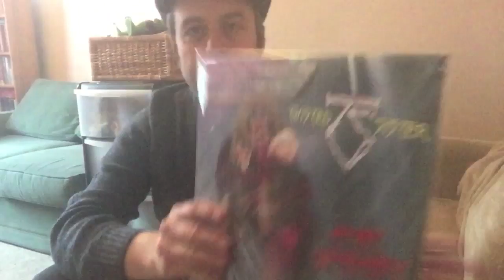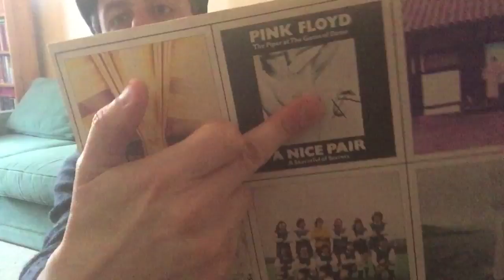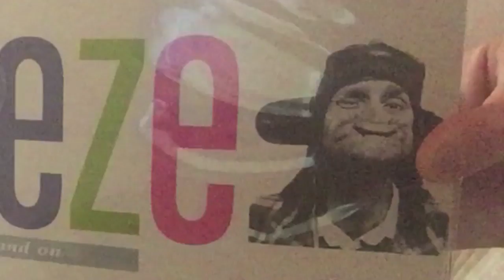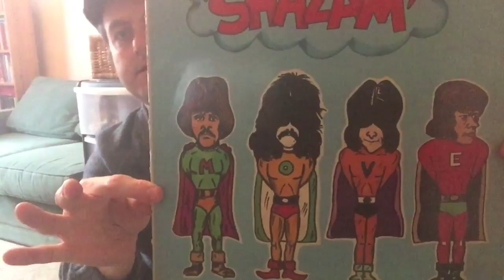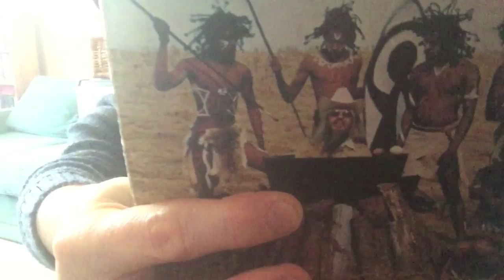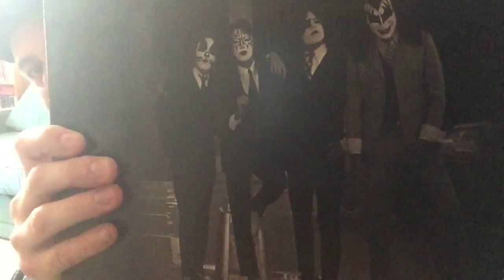Gimme Some Humorous Album Covers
Simple idea this one. record covers that make you laugh. Or at least are meant to.